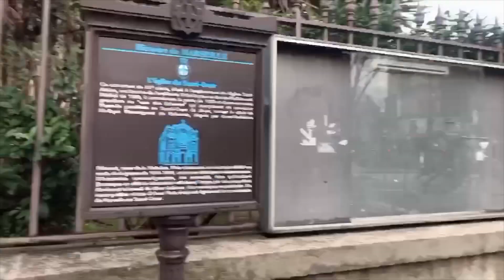Sunday with kuya